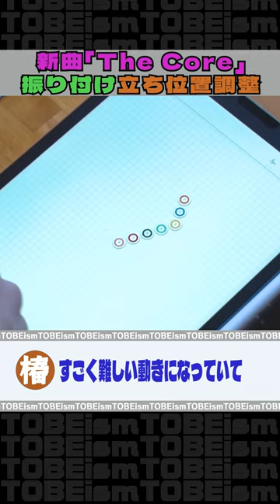新曲「The Core」振り付け立ち位置調整【IMP.切り抜き】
佐藤新、基俊介、鈴木大河、影山拓也、松井奏、横原悠毅、椿泰我からなるIMP.。椿泰我がアプリを使ってメンバーの立ち位置を指示！

事務所から3日間の合宿が命じられ、メンバー自身が新曲の振り付けを考えるミッションが出されました。
【2泊３日ダンス合宿完全密着】緊張のダンス披露が予想外の展開に…

TOBEism（TOBE切り抜き動画）制作：The Shadow official X

TOBEism（TOBE切り抜き動画）制作：The Shadow official ホームページ

The Shadow：名古屋を拠点として映像制作動画制作を軸としているThe Shadow。代表のTETSUはプロの映像クリエイター、そして映像作家としてテレビCMやテレビ番組、企業ビデオや講演会発表会の記録ビデオ、まちおこしPR動画など数多くの作品を製作し発表